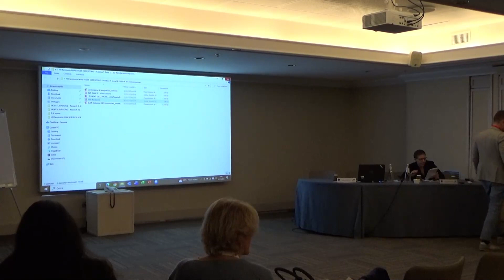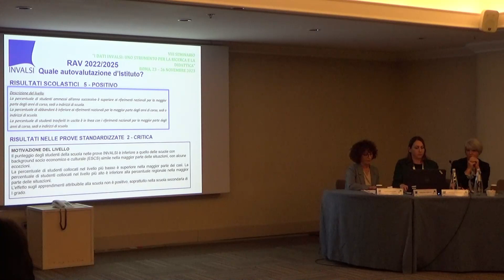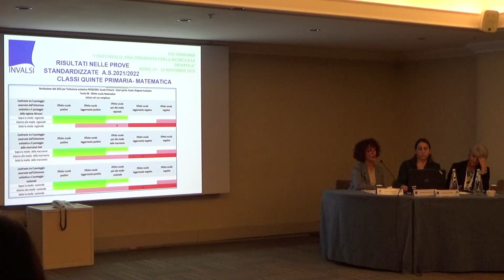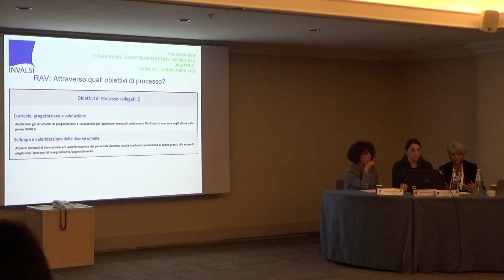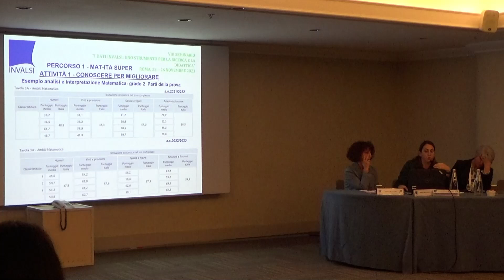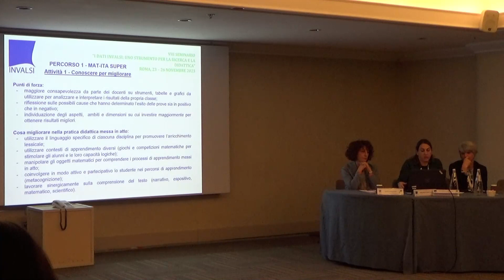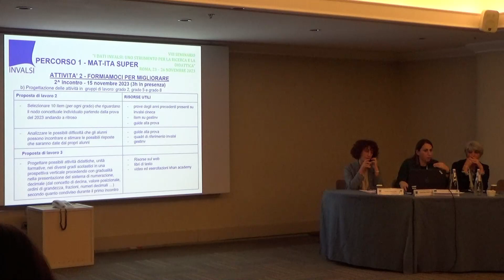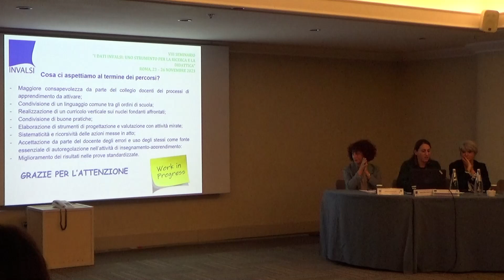I risultati delle prove INVALSI come strumento per la pianificazione strategica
VIII SEMINARIO “I DATI INVALSI: UNO STRUMENTO PER LA RICERCA E LA DIDATTICA”